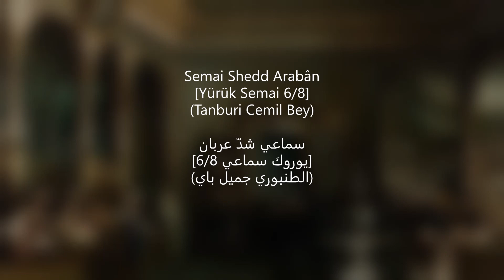M.-T. FERGANI - Semai Shedd Arabân (Tanburi Cemil Bey) | محمد الطاهر الفرقاني - سماعي شد عربان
Classical Algerian Music, arab-andalusian music of Algeria (School of Constantine (Malouf)).
- Piece :  Semai
- Mode : Shedd-i Arabân (turkish makam)
- Usul : Semai Aksak (10/8) & Yürük Semai (6/8)
- Composer : Tanburi Cemil Bey [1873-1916]
- Rendition : Mohamed Tahar FERGANI [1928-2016]

00:21 Semai Shedd Arabân (Semai Aksak 10/8)
(Hâne (movement) 1 to 3)
04:07 Semai Shedd Arabân (Yürük Semai 6/8)
(Hâne 4)